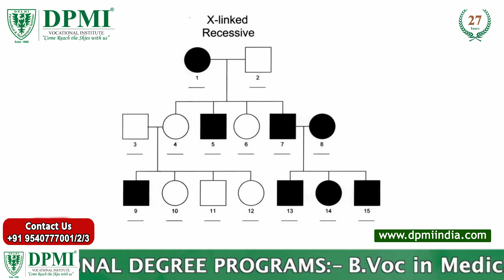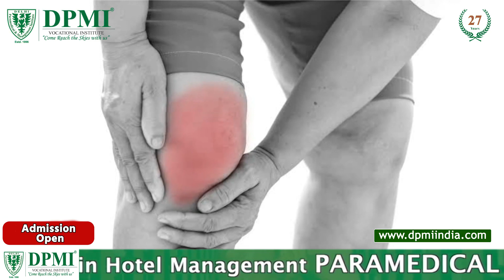Hemophilia- What Is Hemophilia? हीमोफीलिया: What are the Signs and Symptoms of Hemophilia?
Hemophilia: क्या है हीमोफीलिया? हीमोफिलिया के कारण और जोखिम कारक क्या हैं? What are the Causes and Risk Factors of Hemophilia?

Haemophilia:
Haemophilia is characterized by uncontrolled bleeding and the inability of the blood to clot properly.
Even a small cut or a minor injury can result in severe bleeding. Haemophilia is one among the many X-linked recessive inherited genetic disorders, where the gene causing the disorder or dysfunction is located on the X-chromosome.
Signs and symptoms of spontaneous bleeding include:
Unexplained and excessive bleeding from cuts or injuries, or after surgery or dental work.
Many large or deep bruises
Unusual bleeding after vaccinations.
Pain, swelling or tightness in your joints.
Blood in your urine or stool
Nosebleeds without a known cause.
Seek emergency care if a person has Signs or symptoms of bleeding into the brain
An injury in which the bleeding won't stop
Swollen joints that are hot to the touch and painful to bend.
The biggest risk factor for hemophilia is to have family members who also have the disorder. Males are much more likely to have hemophilia than are females.

ADMISSION  OPEN..!!